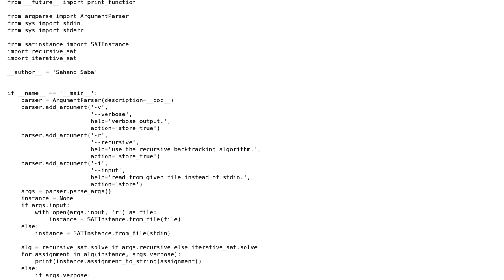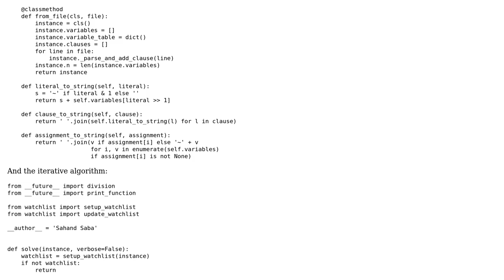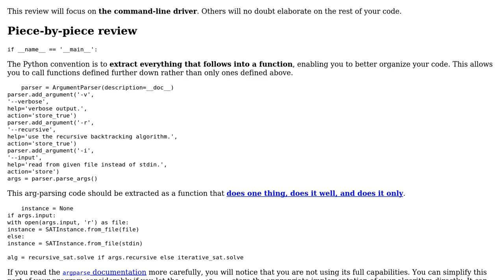Code Review: Simple SAT Solver In Python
With thanks & praise to God, and with thanks to the many people who have made this project possible! You are responsible for your own actions.